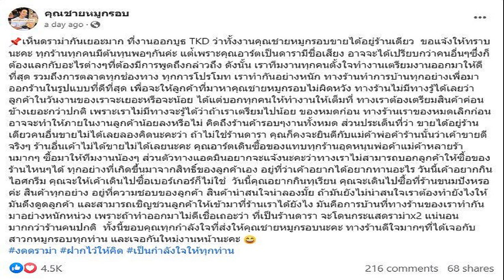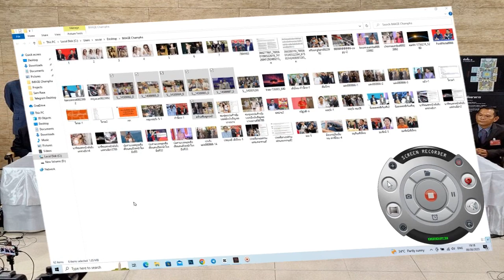ลูกค้าเยอะเป็นเหตุ อาร์ต เจอดราม่าถล่ม ขายดีอยู่ร้านเดียว ร้านอื่นขายไม่ได้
ลูกค้าเยอะเป็นเหตุ? อาร์ต พศุตม์ เจอดราม่าถล่ม อย่างหนัก ขายหมูกรอบดีอยู่ร้านเดียว-ร้านอื่นขายไม่ได้เลย ด้านเพจโร่ชี้แจงยาวเหยียด
เรียกว่าตั้งแต่นักแสดงหนุ่ม “อาร์ต พศุตม์” มาทำอีกหนึ่งอาชีพเสริมนอกจากงานในวงการบันเทิง คือ การเป็นพ่อค้าขายหมูกรอบในชื่อ “คุณชายหมูกรอบ” ปังแบบสุดๆ เพราะ เพิ่งขายได้ไม่นาน กลับมีลูกค้าติดตรึมแห่เข้ามาซื้อหมูกรอบของ หนุ่มอาร์ต เป็นจำนวนมาก
จนเมื่อไม่นานมานี้ “อาร์ต” ได้มีโอกาสออกบูธขายของที่ CentralWorld นำหมูกรอบมาเสิร์ฟขายให้คนกรุงเทพให้ลิ้มรสโดยไม่ต้องเสียเวลาเดินทางไปซื้อไกล

ซึ่งผลตอบรับดีมากๆ จนมีประชาชนและแฟนคลับเข้ามาซื้อหมูกรอบของหนุ่มอาร์ตอย่างล้นหลาม แต่ไม่วายกลับ “หนุ่มอาร์ต” กลับโดนดราม่าหนักขายดีอยู่ร้านเดียว แต่ร้านอื่นกลับขายไม่ได้เลย
ล่าสุด (9 ส.ค.66) ทางเพจคุณชายหมูกรอบ ซึ่งเป็นเพจร้านขายหมูกรอบของ “อาร์ต พศุตม์” ออกมาชี้แจงดราม่าว่า “เห็นดราม่ากันเยอะมาก ที่งานออกบูธ TKD ว่าทั้งงานคุณชายหมูกรอบขายได้อยู่ร้านเดียว ขอแจ้งให้ทราบนะคะ ทุกร้านทุกคนมีต้นทุนพอๆกันค่ะ แต่เพราะคุณอาร์ตเป็นดารามีชื่อเสียง อาจจะได้เปรียบกว่าคนอื่นๆซึ่งก็ต้องแลกกับอะไรต่างๆที่ต้องมีการพูดถึงกล่าวถึง
ดังนั้นเราทีมงานทุกคนตั้งใจทำงานเตรียมงานออกมาให้ดีที่สุด รวมถึงการตลาดทุกช่องทาง ทุกการโปรโมท เราทำกันอย่างหนัก ทางร้านทำการบ้านทุกอย่างเพื่อมาออกร้านในรูปแบบที่ดีที่สุด เพื่อจะให้ลูกค้าที่มาหาคุณชายหมูกรอบไม่ผิดหวัง

ทางร้านไม่มีทางรู้ได้เลยว่าลูกค้าในวันงานของเราจะเยอะหรือจะน้อย ได้แต่บอกทุกคนให้ทำงานให้เต็มที่ทางเราต้องเตรียมสินค้าค่อนข้างเยอะกว่าปกติ เพราะเราไม่มีทางจะรู้ได้ว่าถ้าเราเตรียมไปน้อย ของหมดก่อน ทางร้านเราของหมดเลิกก่อน อาจจะทำให้ภายในงานลูกค้าน้อยลงหรือไม่ คิดถึงร้านค้ารอบๆงานทั้งหมด
ส่วนประเด็นที่ว่า ขายได้อยู่ร้านเดียวคนอื่นขายไม่ได้เลยลองคิดนะคะว่า ถ้าไม่ใช่ร้านดารา คุณก็คงจะยินดีกับแม่ค้าพ่อค้าร้านนั้นว่าเค้าขายดีจริงๆ ร้านอื่นเค้าไม่ได้ขายไม่ได้เลยนะคะ คุณอาร์ตเดินซื้อของแทบทุกร้านอุดหนุนพ่อค้าแม่ค้าหลายร้านมากๆ ซื้อมาให้ทีมงานน้องๆ

ส่วนตัวทางแอดมินอยากจะแจ้งนะคะว่าทางเราไม่สามารถบอกลูกค้าให้ซื้อของร้านไหนๆได้ ทุกอย่างที่เกิดขึ้นมาจากสิทธิ์ของลูกค้าเอง อยู่ที่ว่าเค้าอยากได้อยากทานอะไร วันนี้เค้าอยากกินไอศกรีม คุณจะให้เค้าเดินไปซื้อเบอร์เกอร์ก็ไม่ใช่ วันนี้คุณอยากกินทุเรียน คุณจะเดินไปซื้อที่ร้านขนมปังหรอค่ะ สินค้าทุกอย่าง อยู่ที่ความชอบของลูกค้า สินค้าน่าสนใจน่าลองมั้ย
ถ้ามันยังไม่น่าสนใจเราต้องทำยังไงให้มันดึงดูดลูกค้า และสามารถเชิญชวนลูกค้าให้เข้ามาที่ร้านเราได้ยังไง มันคือการบ้านที่ทางร้านของเราทำกันมาอย่างหนักหน่วง เพราะถ้าทำออกมาไม่ดีเชื่อเถอะว่า ที่เป็นร้านดารา จะโดนกระแสดราม่าx2 แน่นอน มากกว่าร้านคนปกติ ทั้งนี้ขอบคุณทุกกำลังใจที่ส่งให้คุณชายหมูกรอบนะคะ ทางร้านดีใจมากๆที่ได้เจอกับสาวกหมูกรอบทุกท่าน และเจอกันใหม่งานหน้านะคะ
ขอบคุณเฟซบุ๊ก คุณชายหมูกรอบ